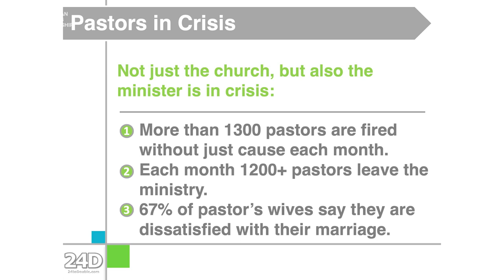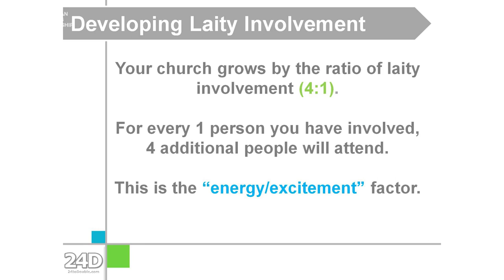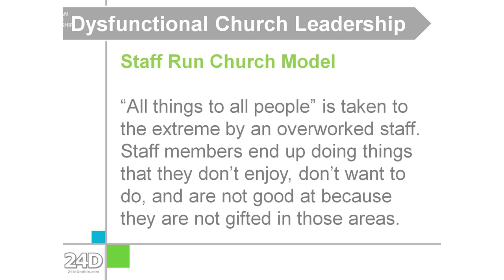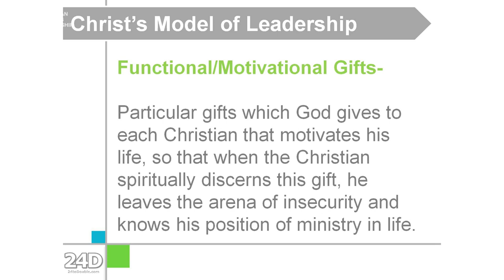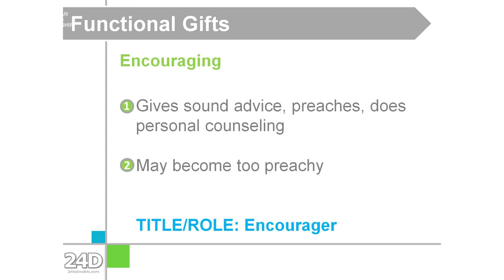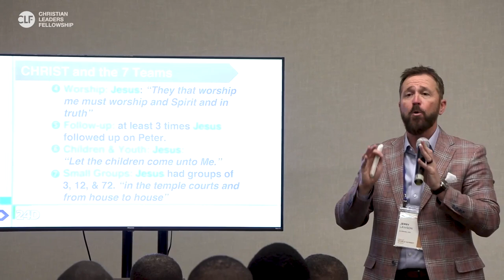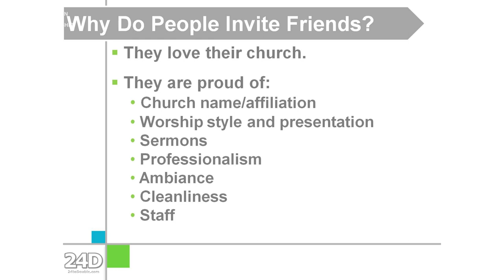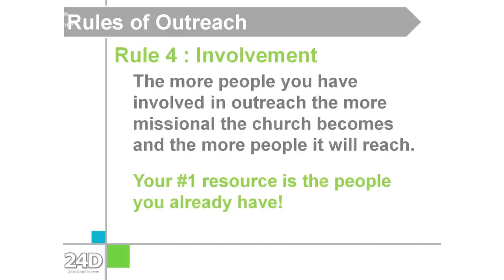Jerry Lawson | 2023 CLF World Conference Empowerment Talk Session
CLF Empowerment Talk invites the greatest minds of ministry today to encourage fellow church leaders by sharing ministry insight and passion.

Lecture Title: Integrating Systems for Growth in the Local Church
Lecture Description: Modern statistics prove that the American church is in decline. And recent surveys reveal that pastors and their families are also in crisis. This reality is a far cry from Christ’s plan for His Church. We are experiencing these frightening trends because we are not following Christ’s model for the Church. From scripture, this session will reveal the changes needed in the local church as well as show the systems and strategies that are working in many life-giving and growing churches around the world.

About the Speaker:
"Jerry Lawson has distinguished himself as a premier church leader in the state of  Alabama. His obvious passion for the local church is apparent in all that he does. In  January of 2002, Jerry and Leslie Lawson launched Daystar Church in Cullman, Alabama with a core of less than 100 people. Since that time Daystar has seen unprecedented growth. Today, with a congregation of several thousand, worshiping across multiple campuses in Alabama and over 200 campuses in Uganda, Daystar continues to grow rapidly, reaching those overlooked by most churches. Pastor Jerry currently mentors hundreds of churches through 24toDouble and provides free training to thousands more every year in more than 21 countries.

Event: 2023 CLF World Conference in Atlanta
Venue: Gas South Convention Center
Address: 6400 Sugarloaf Pkwy, Duluth, GA 30097
Dates: Monday 4/10/23 - Thursday 4/13/23